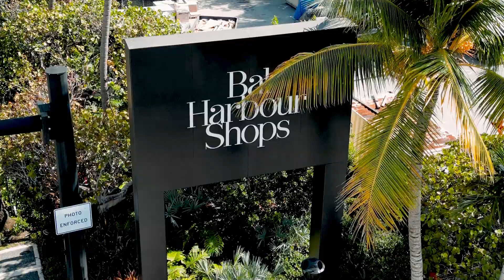Vertical Garden inside Bal Harbour Shops Miami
NaturaEver is a Botanical Design Firm that’s been transforming spaces into living oases since 1978. With our partners, we have worked on worldwide projects leaving a long-lasting footprint of nature with our vertical gardens, plant exterior, and interior designs.